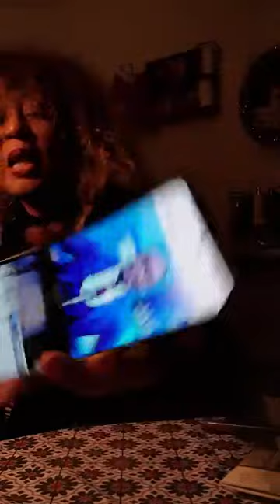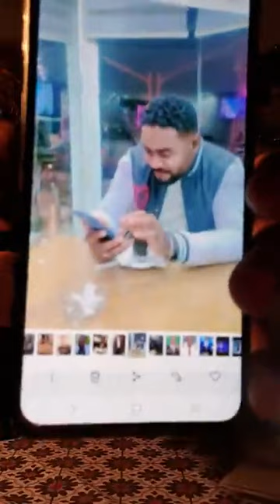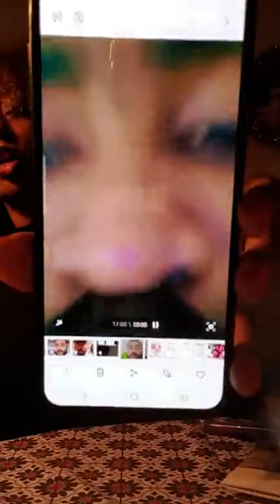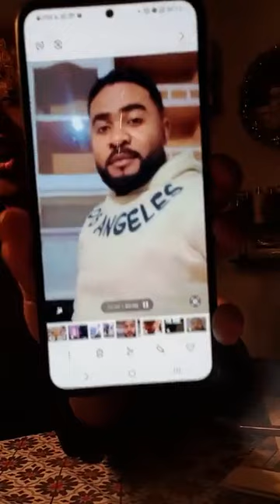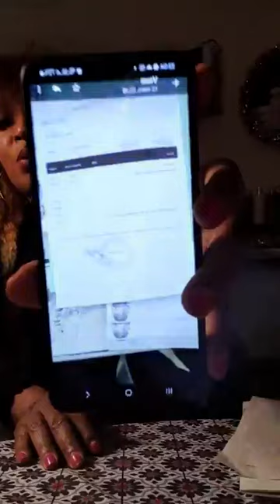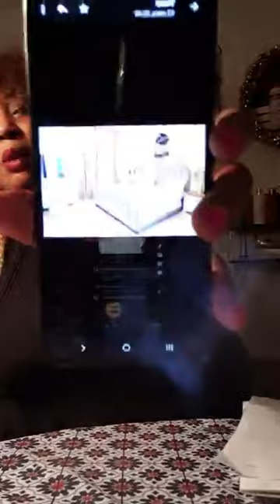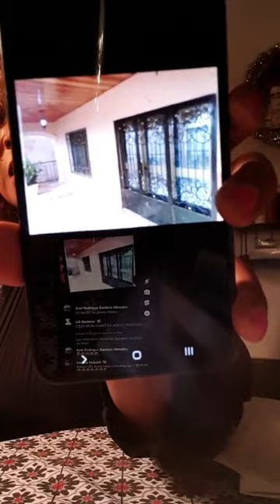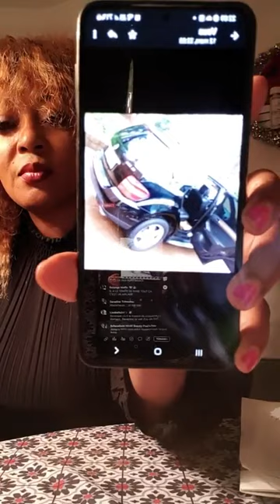FLORE DE LILLE CONNAÎT-ELLE UNE GROSSE DECEPTION AMOUREUSE?